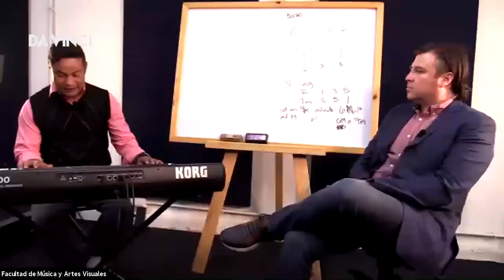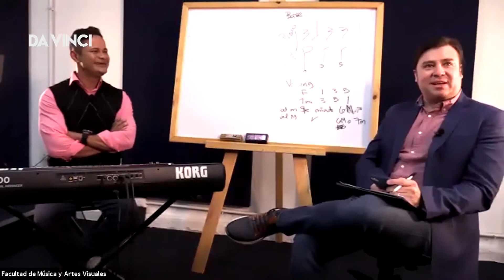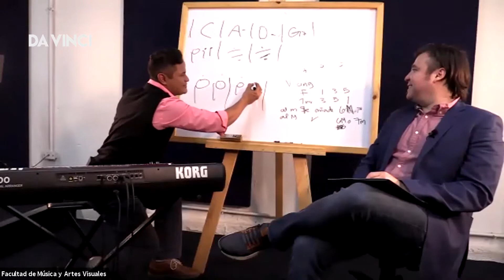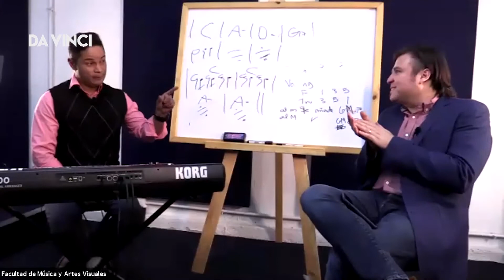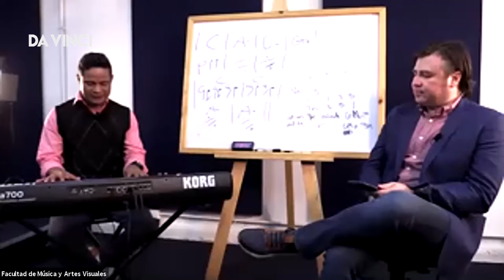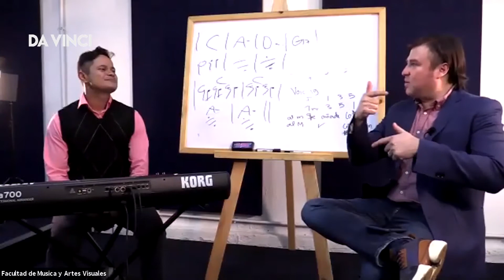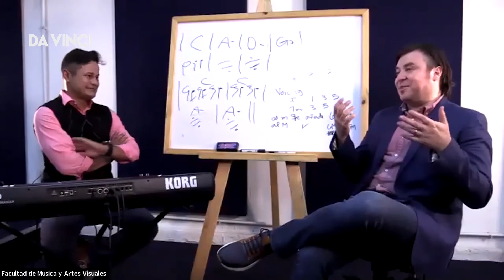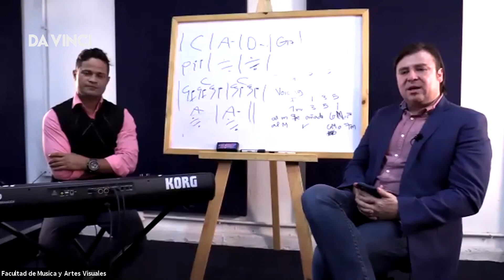El piano en la música popular y tropical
Conversatorio por profesionales de la música a través de facebook live en Universidad Da Vinci